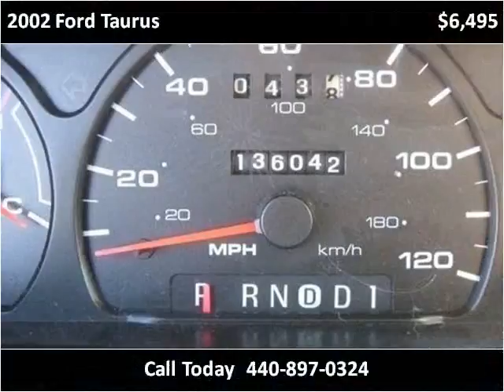2002 Ford Taurus available from North Coast Auto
This 2002 Ford Taurus is available from North Coast Auto.